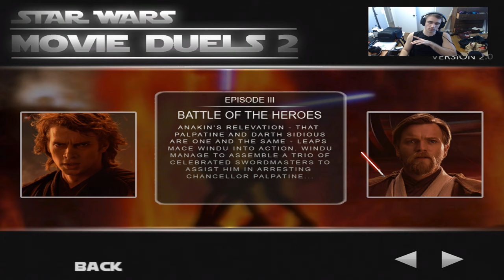Anakin Vs Obi-Wan! Let's Play Star Wars #12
But I have finally returned from my trip! Thanks fro sticking around and being awesome while I was gone. You guys rock! Next video coming tomorow! I'm feeling a Theory!